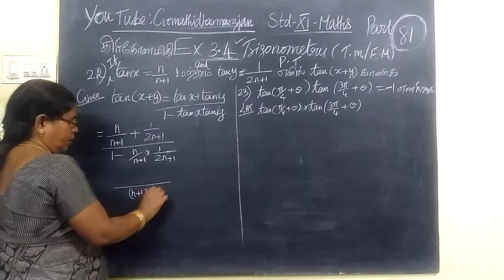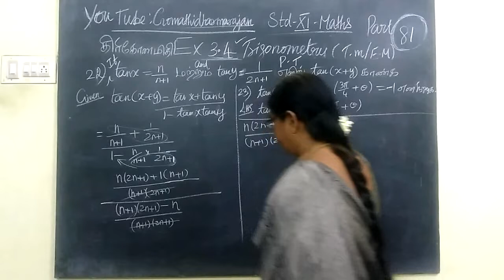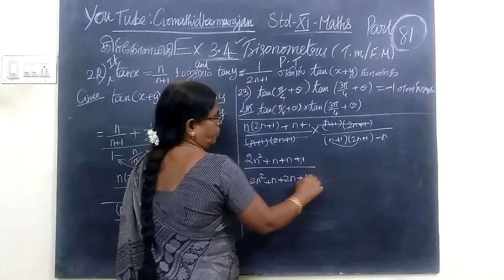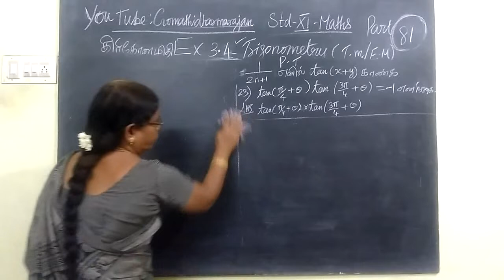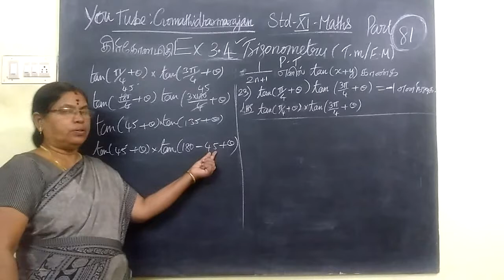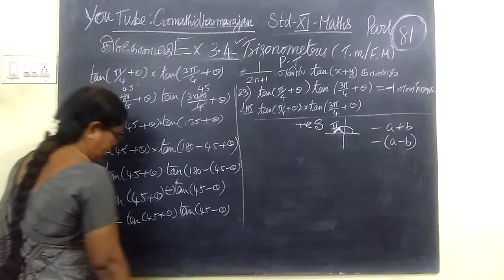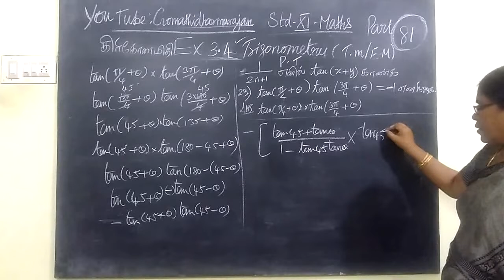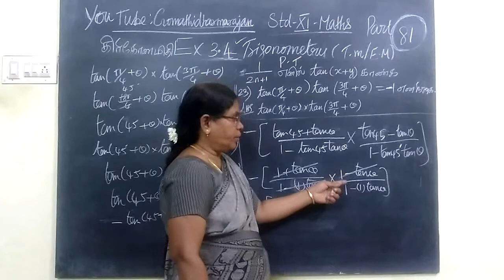11- M Ex-3.4-22 , 23 Trigonometry T.M-E.M Gomathi dharmarajan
11th Maths Ex-3.4 -22 , 23  @Gomathi dharmarajan